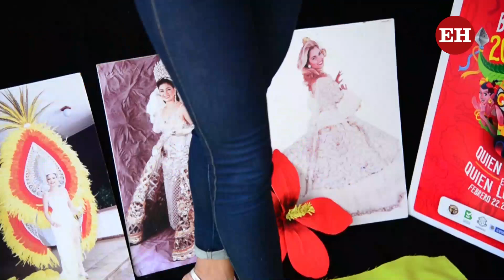Shady Rueda y su sueño de un Carnaval incluyente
Ser reina del Carnaval es el sueño que acompaña a Shady Rueda desde que tiene uso de razón. Por lo anterior, se ha inclinado por ser parte de diversos reinados y concursos. “Representé a mi barrio en el Carnaval de los Niños y ahora en el Reinado Popular”, cuenta.